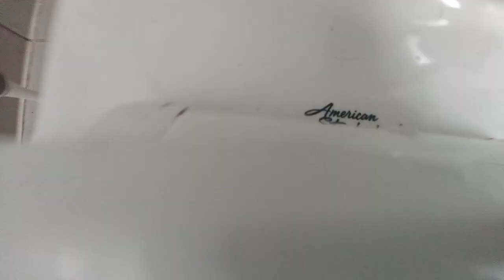562: AS Fixtures - Walgreens Men's Restroom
Reshoot of Video #216. This restroom sucks!

0 - 5 = Hot Garbage (F-)
6 - 10 = Terrible (F)
11 - 19 = Awful (F+)

20 - 25 = Bad (D-)
26 - 33 = Subpar (D)
34 - 39 = Mediocre (D+)

40 - 49 = Below Average (C-)
60 - 69 = Decent (C+)

70 - 76 = Good (B-)
77 - 80 = Great (B)
80 - 89 = Awesome (B+)

90 - 92 = Excellent (A-)
93 - 96 = Amazing (A)
97 - 99 = Spectacular (A+)

100+ Beyond Amazing (S)